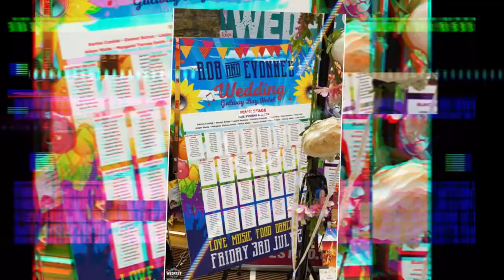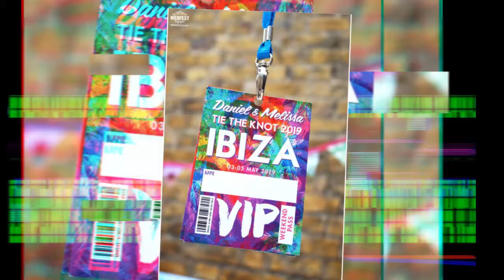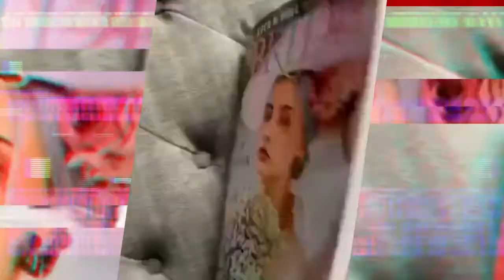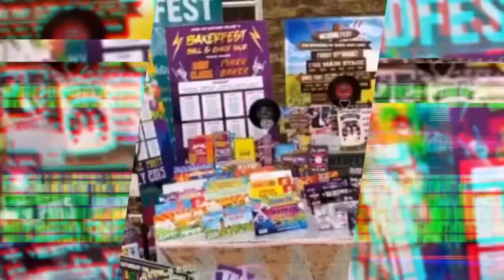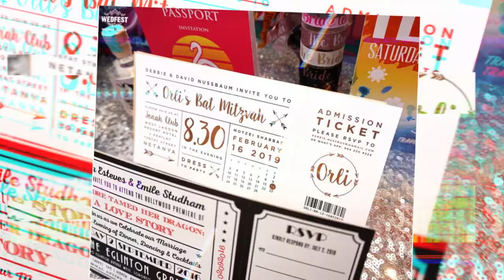Wedfest Wedding Stationery at Rock N Roll Bride Live! Hackney Town Hall 22/02/2020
A little look at Wedfest Wedding Stationery's day at the Rock N Roll Bride Live! event in Hackney Town Hall on 22/02/2020. Organised by the people behind rocknrollnbride.com and Rock N Roll Bride Magazine, Wedfest were in town to showcase all of our awesome wedding stationery.